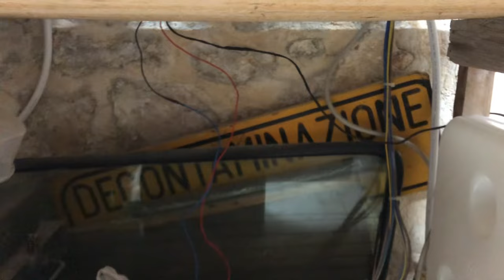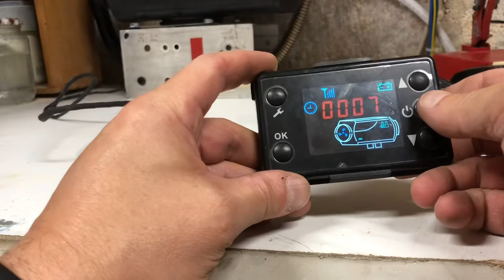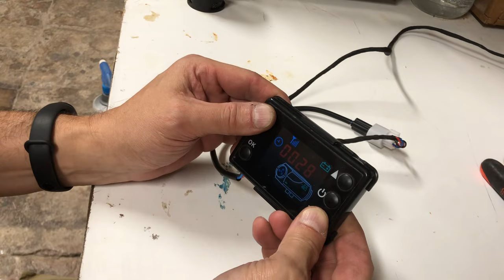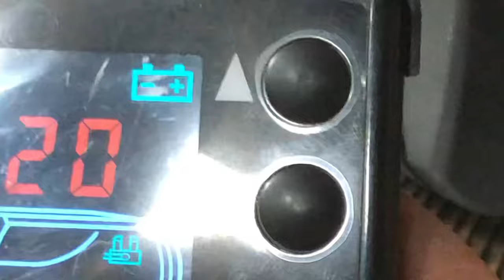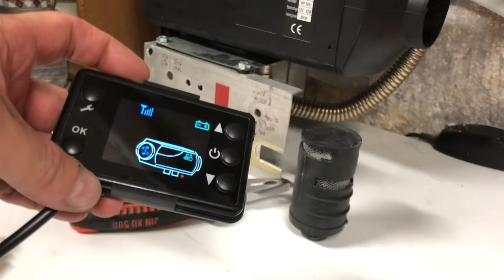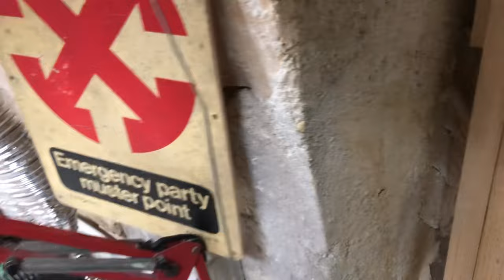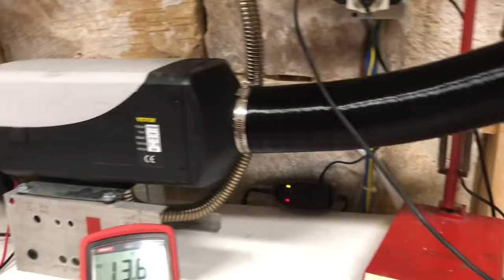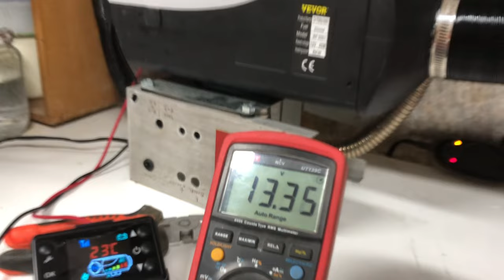MONTIAMO il RISCALDATORE DIESEL / CINEBASTO VEVOR in KIT: il PRIMING e' NECESSARIO? ERRORE 10?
In questo video SATIRICO il montaggio di questo CINEBASTO VEVOR in KIT si rivela interessante. La lunghezza del tubicino di alimentazione crea qualche problema che si risolve solamente con un PRIMING CRUENTO, che serve a riempire tutta la linea di alimentazione fino alla candeletta del motore.

IL PRIMING E' NECESSARIO, in particolare quando i tubi di alimentazione non sono adeguati e sono molto lunghi!

In questo video smontiamo e rimontiamo anche la candeletta, cosi' vedete pure come si fa senza danneggiarla, usando l'apposita chiavetta spaccata.